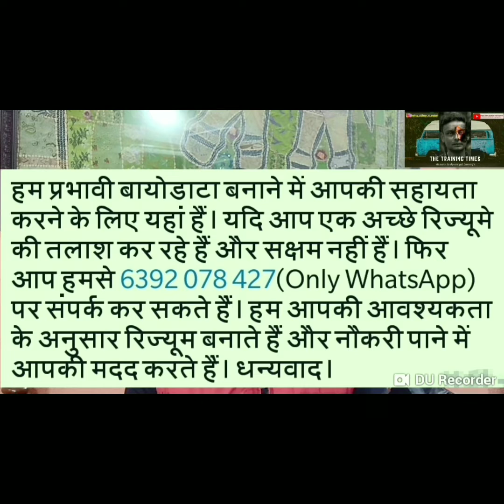Housekeeping Attendent ka kya kaam hota hai |Salary |Job|Timings|Promotion|by Abhay Sir|Full Info.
This video is made for helping people through information .Hi Everyone,

Namaskar 🙏

My Name is Abhay saxena.

A well experienced hospitality personal having experience of 15 + year in brand like Taj hotels  - Oberoi hotels -ITC hotels - Fairmont hotels , I am a Hotel management , Hospitality Management, General Management, Life management, Professional health management, Work - life balance, expert and able to provide you a great solution of your day to day problem .

This video is only made for information and knowledge purpose , every viewer is free to take their own view and decision .we are respected everyone views and thought .
Thanks 🙏

Contant is subject to copyright and Registered.

For more chats pls connect to my Instagram:               Id: the _training_times_

Abhay saxena 🙏